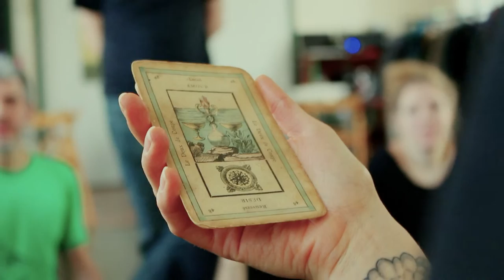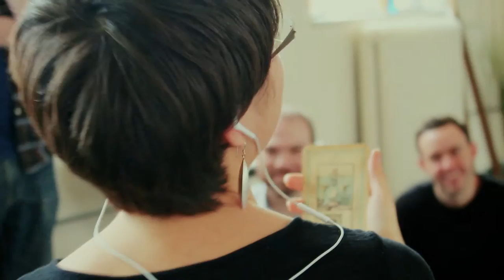DRIFT15 [day1] microperfo #6 ZU-UK